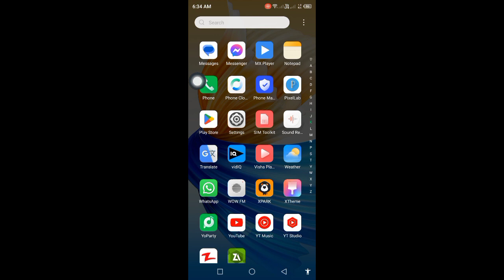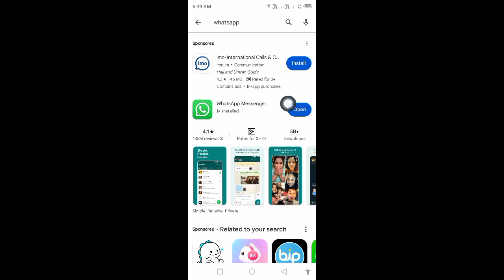How to Fix Whatsapp Search Bar Not Showing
fix whatsapp search bar not showing

In this video, I am going to show you How to fix whatsapp search bar not showing

If you want to fix whatsapp search bar not showing, keep watching the video till the end .it's very simple and easy process.